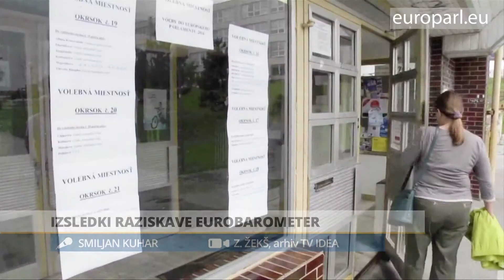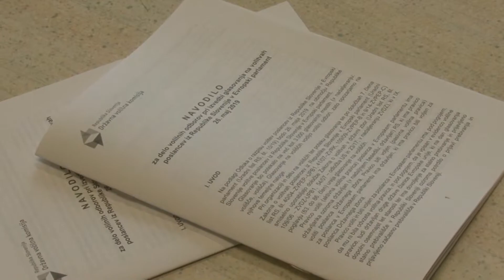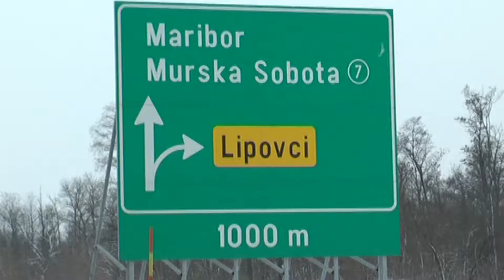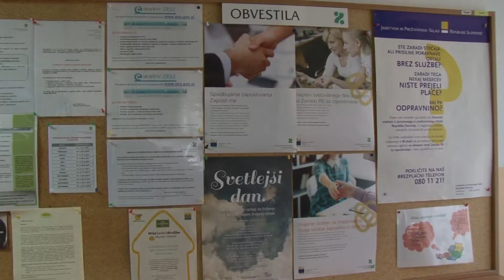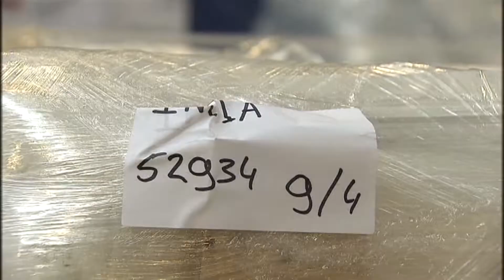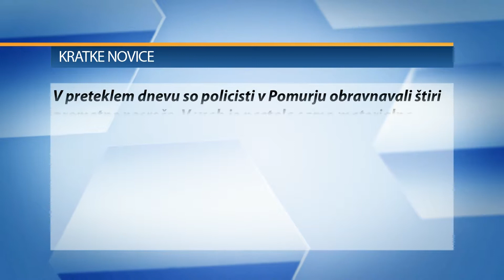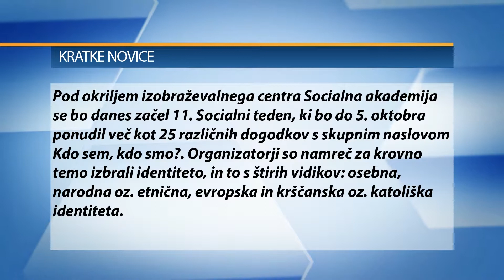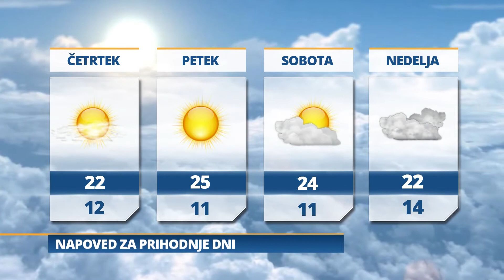Pomurski dnevnik: Izsledki raziskave Eurobarometer (25. 09. 2019)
- Zapeljal v koruzo in pobegnil policiji
- Preplastitev Stare ulice
- Srečko Đurov zapušča soboško občino
- Zanimive priložnosti čez mejo
- Jutri bo sončno